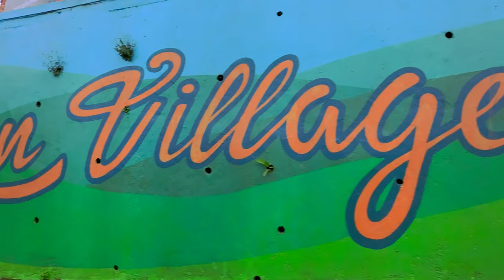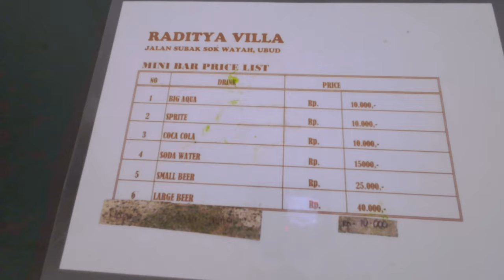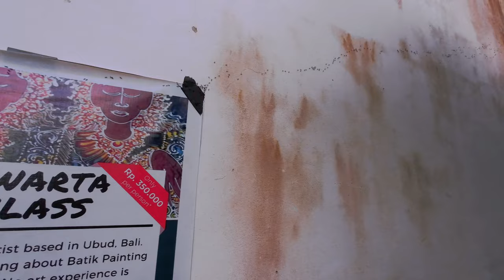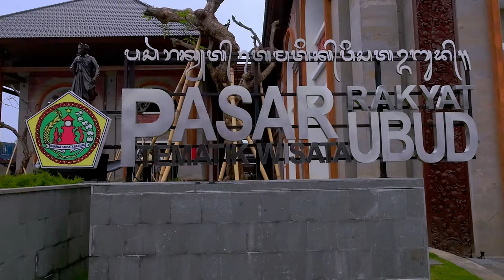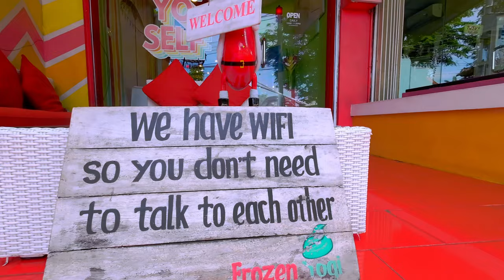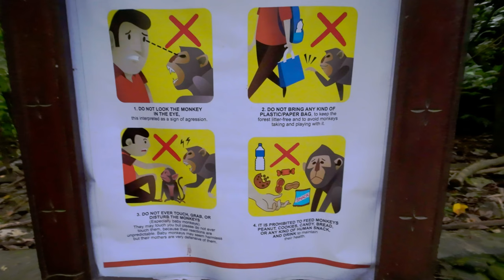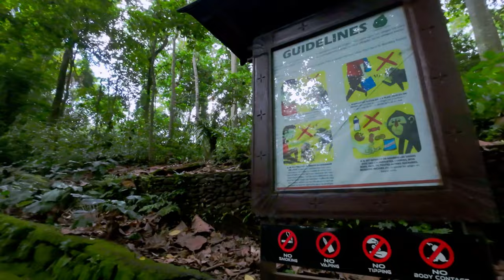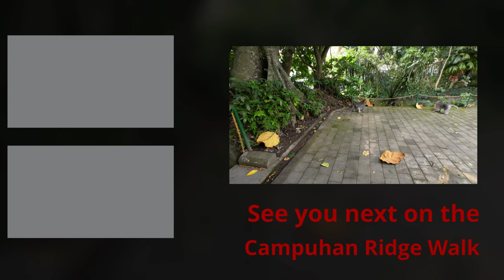Ubud - Our Homestay Didn't Go As Planned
Embark on the next thrilling leg of our Indonesian adventure with Footsteps and Tyretracks! 🚗✨ Join us as we journey from the iconic Tanah Lot in Bali to the cultural heart of the island—Ubud!

🕒 Start: Buckle up for another exciting episode filled with exploration, discovery, and the unique charm of Indonesia.

🌆 Ubud: Immerse yourself in the enchanting vibes of Ubud, where culture, art, and nature come together in perfect harmony. Follow us through vibrant streets as we uncover the hidden gems of this cultural hub.

🔥 Legion and Fire Dance: Witness the mesmerizing Legion and Fire Dance, a traditional performance that captivates with its energy and storytelling. Experience the rich cultural heritage of Bali with us.

🐒 Monkey Forest: Embark on an adventure in the mystical Monkey Forest, where mischievous monkeys roam freely among ancient temples and lush greenery. Get up close and personal with these fascinating creatures and explore the spiritual ambiance of this sacred sanctuary.

🌾 Rice Field Dilemma: Share in our journey as we navigate unexpected challenges, including a room change at our picturesque rice field location. We'll be transparent about our experience and express genuine feelings about the situation.

Get ready to be transported to the heart of Bali's cultural tapestry, and be sure to hit that like button, subscribe, and ring the notification bell to stay updated on all our travel escapades! 🌏🌿

00:00 - Start
02:22 - Ubud
16:15 - Legion and Fire Dance
33:17 - Monkey Forest